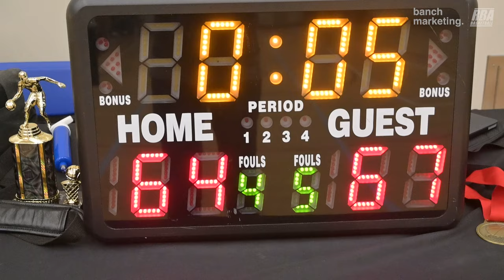2023 Burnaby Fall Comp Finals - Undrafted vs Yolks - Roundball BC Mens Basketball League